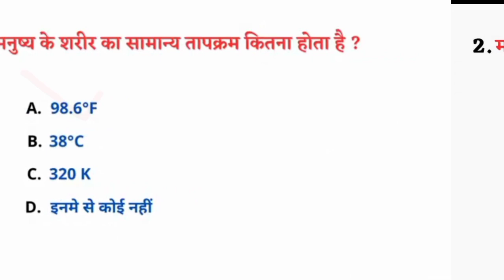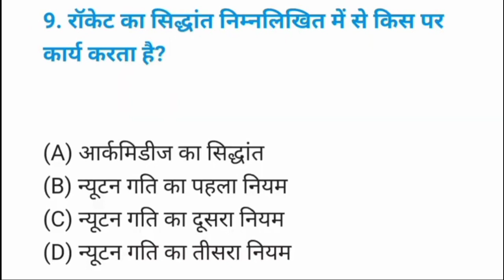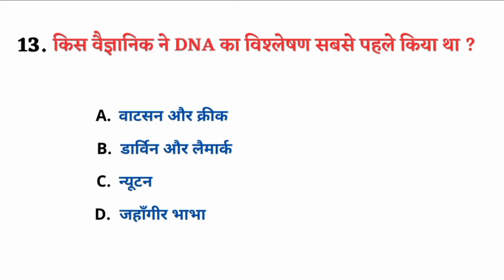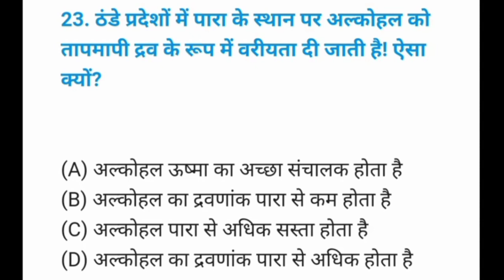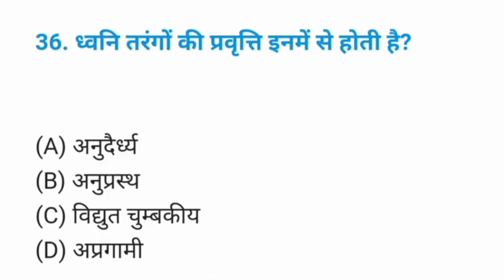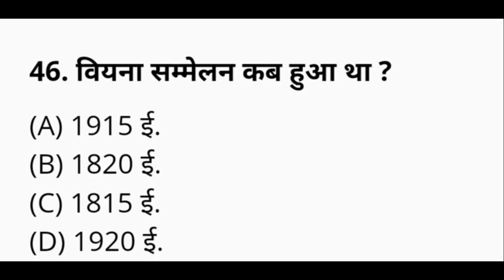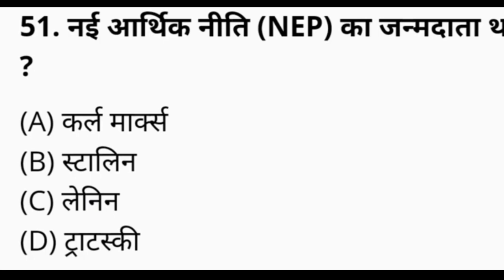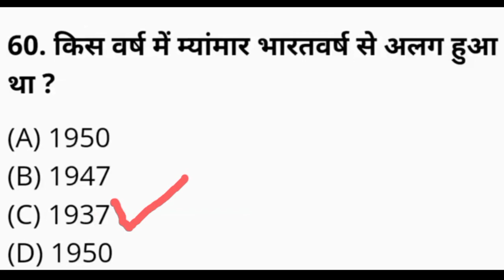MP POLICE CONSTABLE GK & SCIENCE | MP POLICE Constable Exam Analysis| MP Police Constable Exam 2023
MP police constable exam,
MP police constable exam analysis,